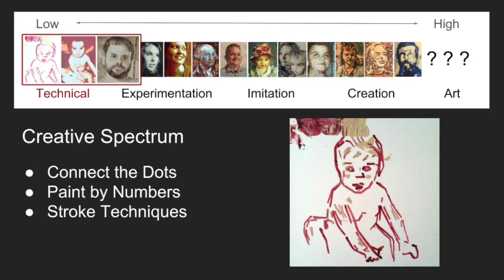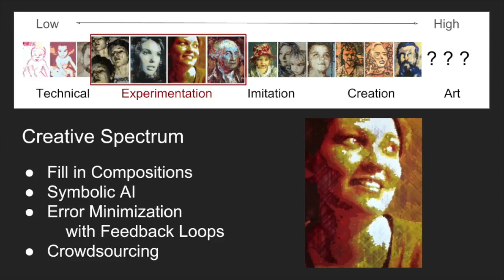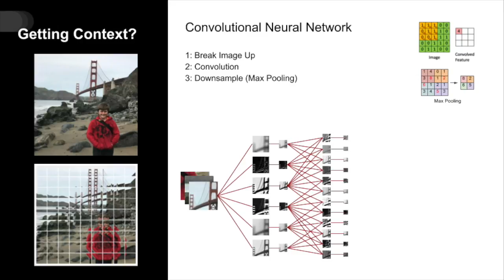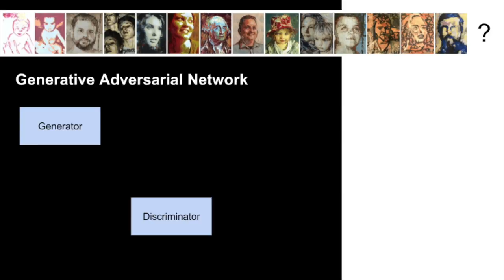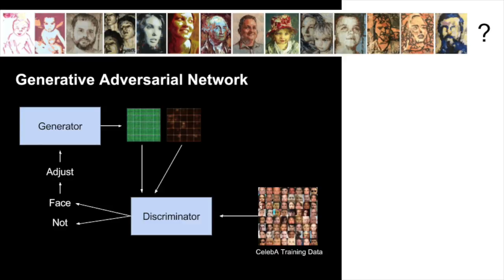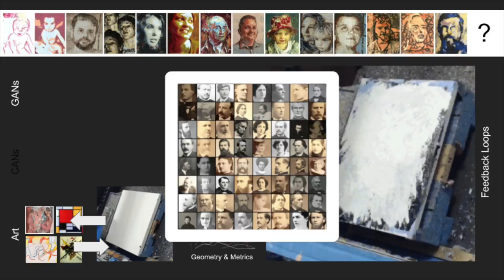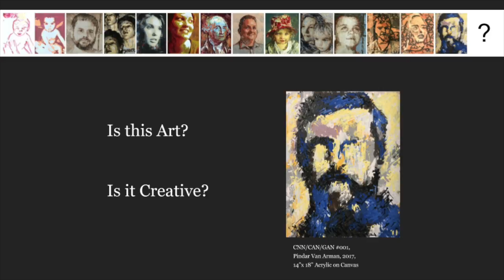Are these Painting Robots Creative? Probably...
Can robots be creative? They probably already are.

In this video I demonstrate many of the algorithms and approaches I have programmed into my artistic painting robots to give them creative autonomy.

I hope to demonstrate that it is no longer a question of whether machines can be creative, but only a debate of whether their creations can be considered art.

So can robot's make art?  Probably not...

but can robots be creative? Probably.

Furthermore, in the artistic discipline of portraiture, they are already very close to human parity.

Pindar Van Arman